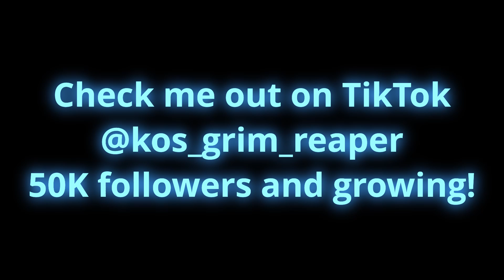Grim Reaper Friday night car meet 4-2-21 PART 3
I host car meets every Friday night on GTA V on Xbox. Add me if you would like to join. LMK what you think of the cars and video.